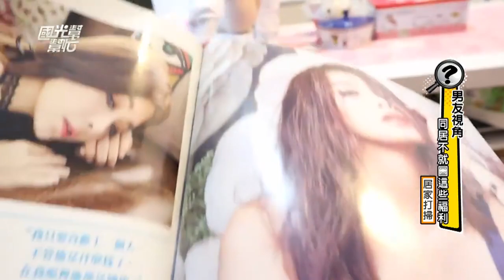同居不就圖這些好處!! 大掃除囉